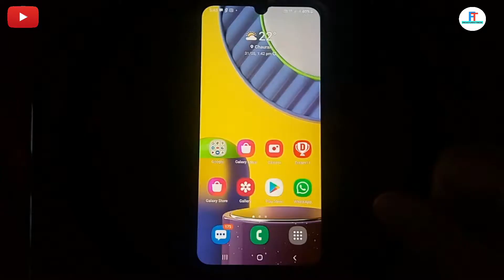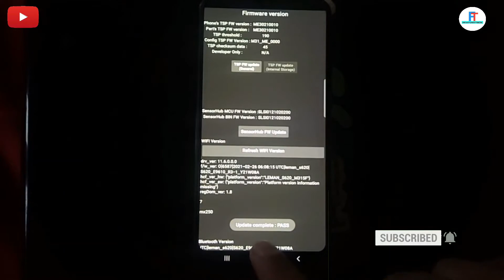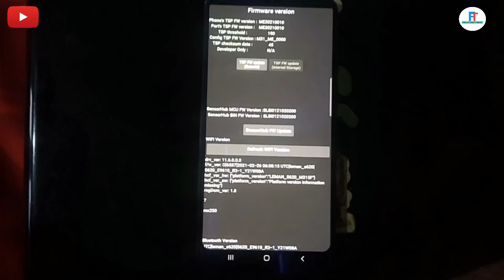How to Fix Milti Touch Problem Solved in Samsung Device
Video About

Dosto mene is video mai apko multi touch problem ke bare mai btaya hai. agr apke Samsung device mai bhi touch ki problem hai to ap thik kar sakte hai

fm whatsapp settings 2021